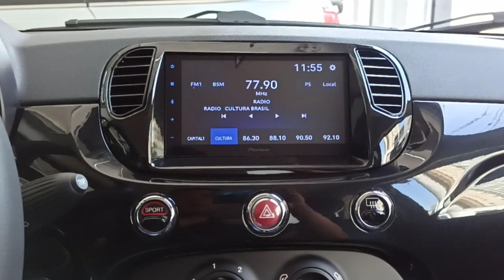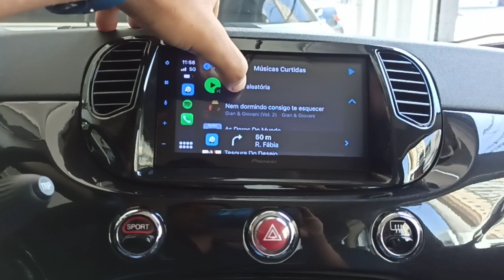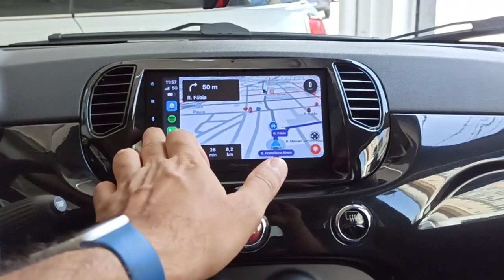Fiat500 | Cult - Central 7" CarPlay e Android Auto sem fio - ArtsomAuto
ArtsomAuto

Fiat500 | Cult
- Central 7" CarPlay
- Android Auto sem fio
- Câmera traseira